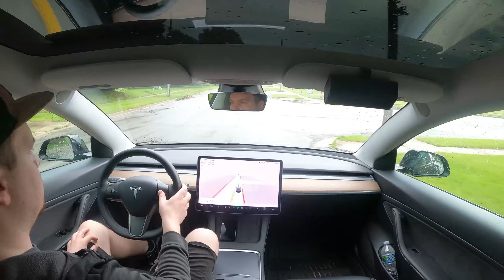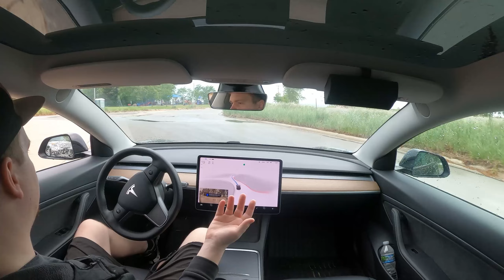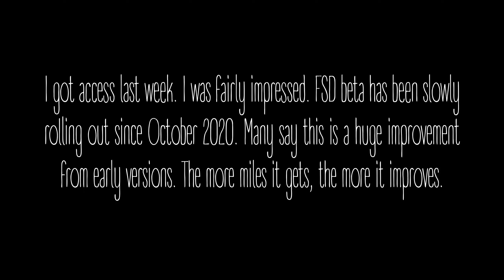FSD Beta 10.12.2 through Manistee, MI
Approved for FSD beta last week in Manistee, MI.